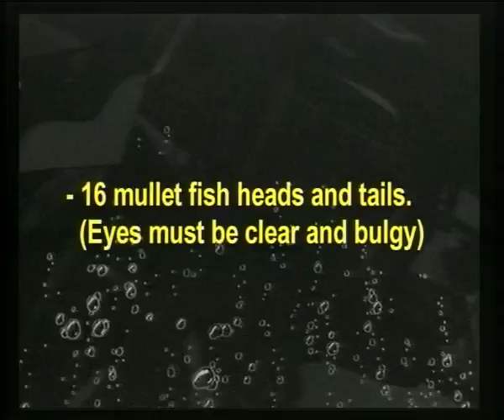Fish Head Soup - Directed by Tony Le-Nguyen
A Multimedia Work by Tony Le-Nguyen for the 1998 Nextwave Festival production of Taboo in Melbourne Australia.